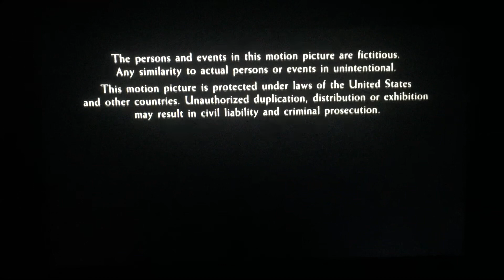Paramount Pictures (1992)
From Paramount Pictures Presents “Jennifer 8” (1992)